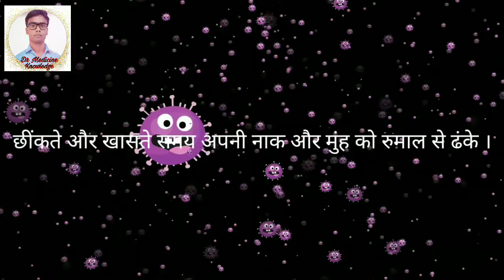Covid 19 explained in hindi , coronavirus se kaise bache - कोरोना वायरस से कैसे बचाव करे ।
dr anup kumar se jane covid 19 cause ke bare me

Is video me bataya gaya hai.ki covid 19 se yani coronavirus kaise bache ja sakte hai
Aur apne body ko kaise majboot kar sakte hai
Aur covid 19 hone se kaise bach sakte hai

Aap sabhi desh wasiyo se nivedan hai ki aap sabhi log lockdown ko palan kare aur jarurat parne par hi bahar nikale aur do gus ki duri banaye rakhe aur dusaro bhi samjhaye
Khasi fever hone par turant doctor se sampark kare ?